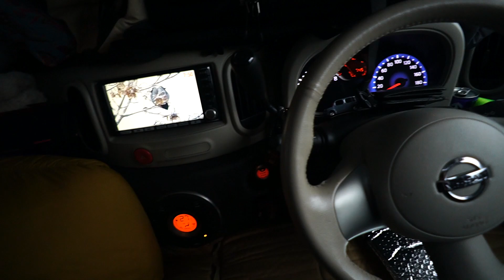【車中泊で夫婦旅】40cm?豪雪地帯で車中泊したら雪に埋まった日産キューブ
日産キューブで車中泊旅　第三弾!!
今回は冬の豪雪地帯編。

埼玉を出発して四日間の旅がはじまります♪
今回は、新ルールを採用！
いいね！の数しか食費をもらえないという鬼ルール。。

「ルール説明」
・次の日の朝。前日の合計３記事にいいね！数を確認
・3記事のいいね！合計数が私たち1人分の食費になります。
（例）１記事300いいね！の場合
300いいね×3記事＝900いいねなので1人900円　二人合計で1800円の食事をすることができます。
・これには旅中の飲食全てを含みます。

ということで、冬の豪雪地帯。無事に旅をすることができるのか。
アホな2人を見てやってください。w

旅に使ったアイテム
【SmartTap ポータブル電源】

【kaimaoda LEDランタン】

【マルカ 湯たんぽ】

【インフレーターマット】

【タラスブルバ -17度シュラフ】

【フォールディングテーブル 折りたたみ可能】

【デニムクイックチェア】

【70Lトランクカーゴ】

【50Lトランクカーゴ】

【スノーピーク タープ】

【ウイングポール 240cm】

【メッシュ焚火台】

【シングルバーナー風防付き】

--撮影機材--
【ソニー SONY ミラーレス一眼 α6400】

【SIGMA 単焦点広角レンズ 16mm F1.4 DC DN】

【Gopro HERO7】

【DJI フレキシブルマイク】

---カー用品---
【ベースキャリア】

【ルーフキャリア】

脱サラさいとう夫婦のタローとはるぴんです！
私たちは2018年2人で脱サラをして起業しました。

好きなことで生きていく→できることで生きていく！
自由にマイペースに日々暮らしております。
キャンプや旅行が趣味の夫婦Vlogチャンネルです。

お便り、贈り物の宛先
〒150-0002 東京都渋谷区渋谷2-22-3 渋谷東口ビル 10F
E-DGE アカデミー  脱サラ さいとう夫婦- 宛

E-DGE アカデミー 担当者宛

さいとう夫婦SNS/ショップ

私たちの別動画もご覧ください

---人気の動画---

【車中泊で夫婦旅】日本横断!!とにかく西を目指す10日間!!日産キューブを準備編！

【車中泊で夫婦旅】日本横断!!とにかく西を目指す10日間!!1日目は埼玉・群馬編！

【夫婦キャンプ】令和初!!聖地ふもとっぱらキャンプ場で初めての夫婦キャンプ 土曜日でも場所は空いてる？

【車中泊で夫婦旅】白ひげビーチキャンプ場！琵琶湖で車中泊キャンプ 日産キューブで日本横断!!とにかく西を目指す10日間!!

【夫婦キャンプ】家族に最適キャンプ場、巨大温泉施設付き！この価格で高規格な関東キャンプ場を発見(Duo camp in japan with ONSEN)

【夫婦キャンプ】無料オートキャンプ場 埼玉県嵐山町学校橋河原に行ってみた

【車中泊で夫婦旅】能登島RVパークで車中泊キャンプ!!日産キューブで日本横断!!とにかく西を目指す10日間!!

【車中泊で夫婦旅】2日目は長野編！絶景の滝パワースポット！日本横断!!とにかく西を目指す10日間!!

snowpeak【エントリー2ルーム エルフィールド】を初めて設営！富士山の見える朝霧ジャンボリーオートキャンプ場

【夫婦キャンプ】夫婦で雨キャンプ♪無印良品カンパーニャ嬬恋キャンプ場